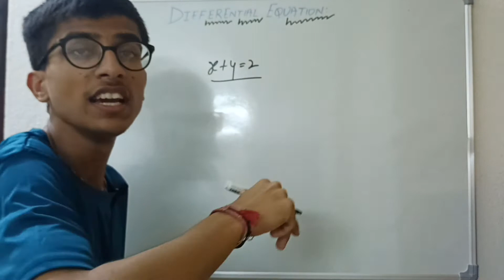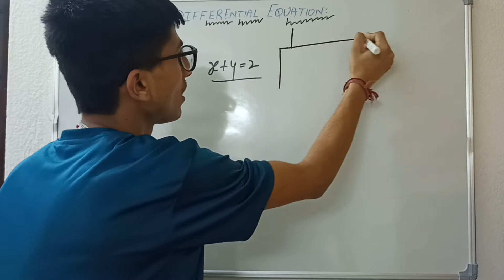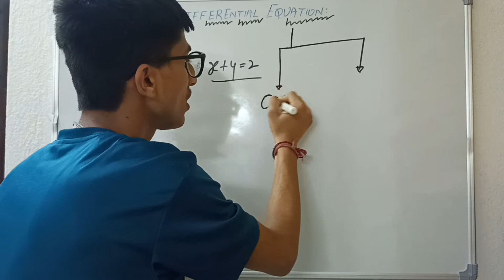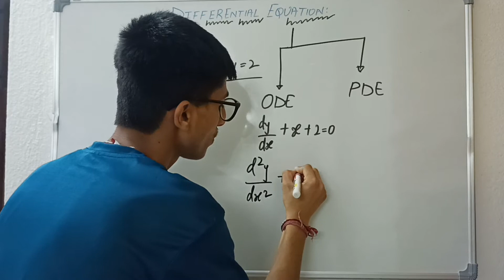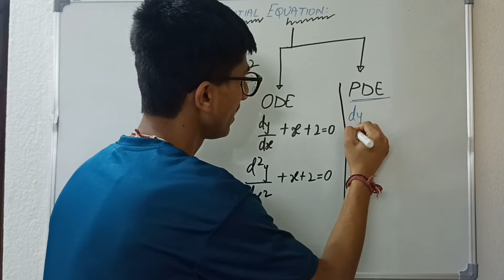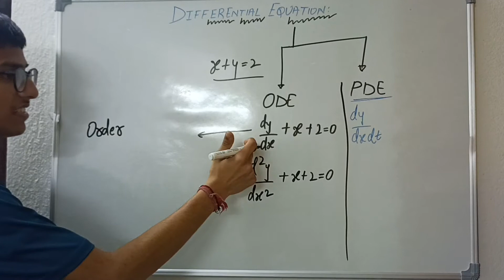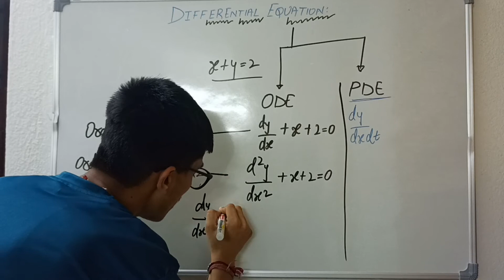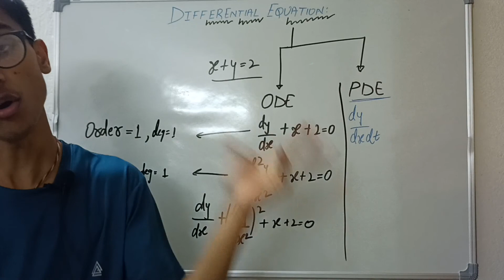Engineering Mathematics||Differential Equation || Lecture 1 || Introduction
In this video ,I discuss Differential Equation.
I give just introduction ,What Is Differential Equation,Order Degree, Types Of Differential Equation?
I put my best effort in this video. I hope you all understand that what i teach you?
Name Sameep Sadotra
Please Support Please Share